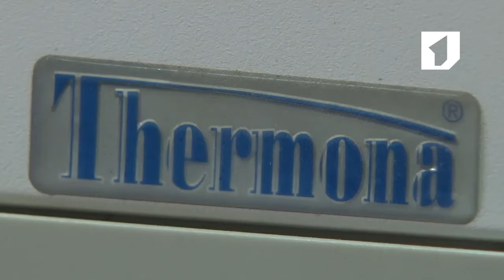Программа "Вовремя. Итоги". Меры поддержки и развития бизнеса в ПМР - 1/11/16